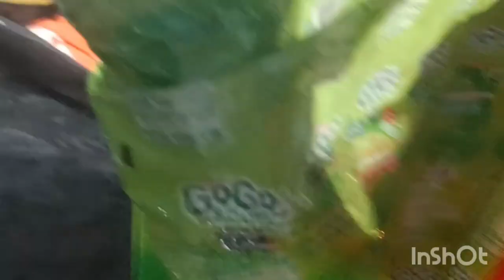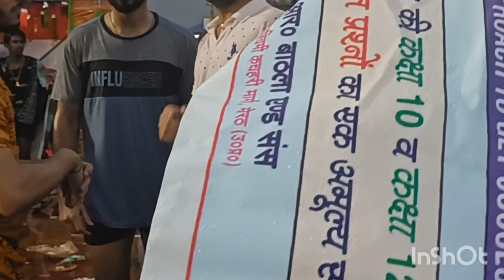हरिद्वार में हर की पैड़ी पर बारिश का तांडव भोले कर रहे हैं यात्रा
केदारनाथ कांवड़ best Kanwar in haridwar

चंडी देवी मंदिर पर भारी | भयंकर बारिश का तांडव Haridwar

सबसे सस्ती काँवड़ यहीं मिलेगी! chamgadad Ghat only @panchmukhivlog9965

हरिद्वार में जबरदस्त कावड़ यात्रा! टुटा 5 साल का रिकॉर्ड

livedarshanharkipauri
kawar yatra2023
panchmukhi vlog
chardhamyatra2023

कावड़ यात्रा 2023 में सभी शिव भक्तों को हर हर महादेव दोस्तों कावड़ यात्रा 2023 चल रही है dosto mujhe support karna
दोस्तों, अगर आप भी कावड़ यात्रा 2013 का वीडियो देखना पसंद करते हैं तो मुझे कमेंट में हर हर महादेव जैसे और बोलना चाहिए कि कौन सी कावत की यात्रा आपको ज्यादा अच्छी लगी और आपका प्यार और support ki jaroorat h
harkipauriharidwar कांवडयात्रा2023
@बमलहेरी
bhaang kaa Nasha